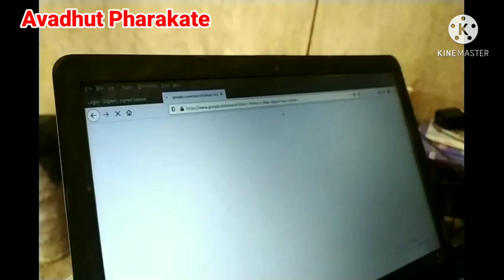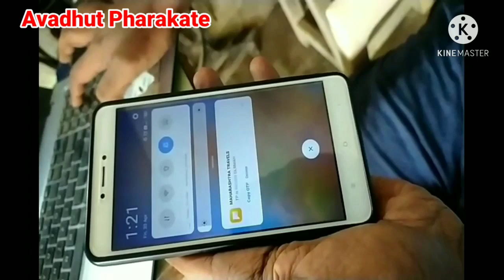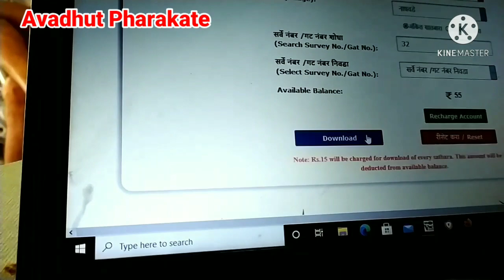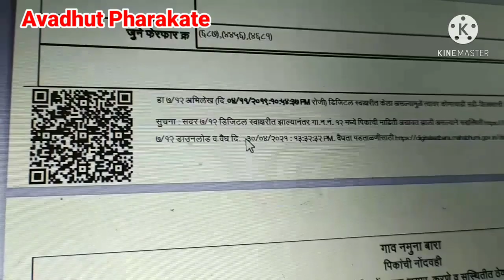Digital Sighn Satbara Utara Download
Hello Everyone
Mera Nam hai Avadhut Aur Aap Sabhi Ka Hamare Youtube Channel Pe Bahot Bahot Swagat.To Aap mere Channel Ko jyada se jyada Subscribe Jarur Kare Comment Kare jyada se jyada Like Kare, Share Kare.🙏🙏🙏🙏
1) Indian Tourism
2) Law Kayde
3) Computer Related
4) Motivated
5) Gadkot Kille
6) History
7) Maha-E-Seva
8) PSI 2021